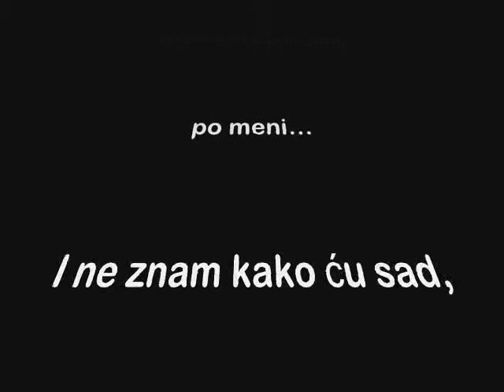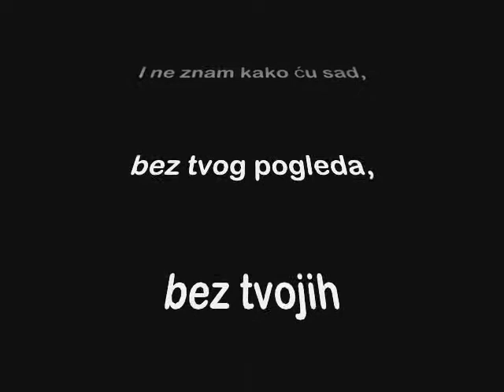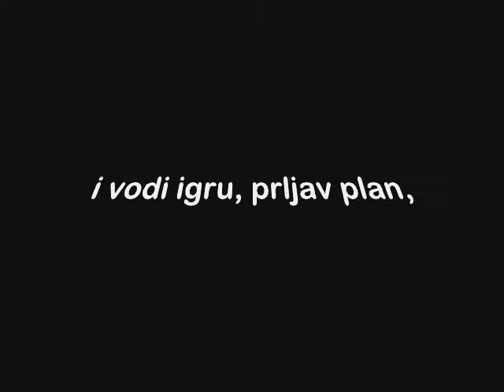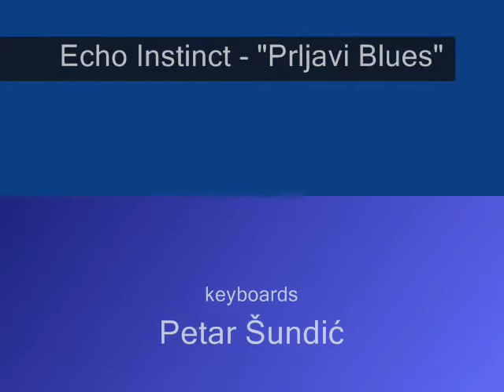Echo Instinct - "Prljavi Blues" (CD Track)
Gorica Drašković - guitar, bass guitar, vocal, back vocals
Petar Šundić - keyboards
Milovan Vavić - vocal
*Guest: Ivan Perović - drums

Tekst: Gorica Drašković
Muzika & Aranžman: Echo Instinct
Produkcija: Ivan Perović Studio, Nikšić
Postprodukcija: Miha Radonjić Studio, Podgorica